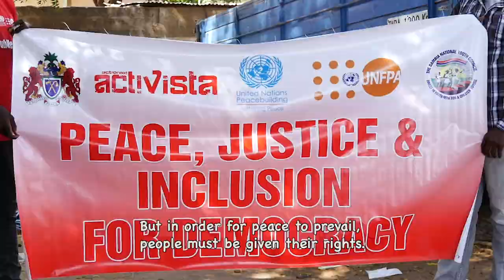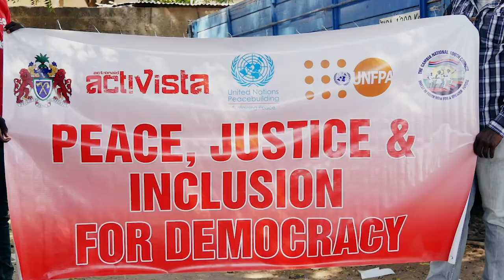Activista The Gambia  Shared Learning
Through funding from UN Peacebuilding Peace Building Fund, UNFPA Gambia supported Activista to conduct shared learning session between returnee migrants and community members. The objective was to create a platform where returnees can share their stories to the narrative and perception of people toward migrant returnee. The shows the discussions, and reflection of participants.